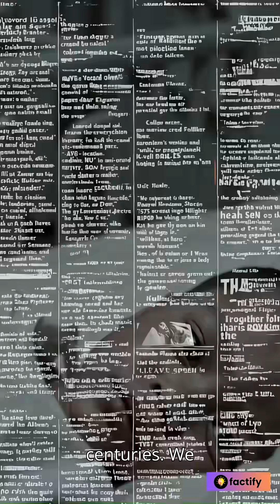What REALLY Happens When an Atom Bomb Explodes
This video explains, not just the explosion, but the science, the aftermath, and the haunting legacy.

In just 60 seconds, this visual short takes you from the first blinding flash to the centuries of fallout that follow.

It’s not just history. It’s not just physics.
It’s a reminder of how far we’ve come… and how fragile everything really is.

💥 Watch. Reflect. Share.